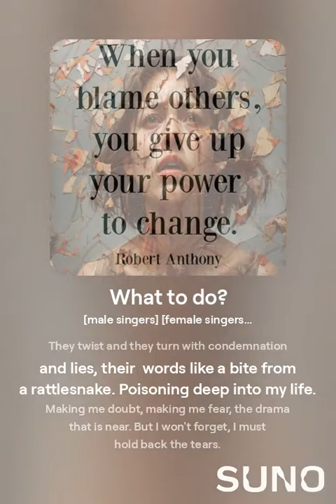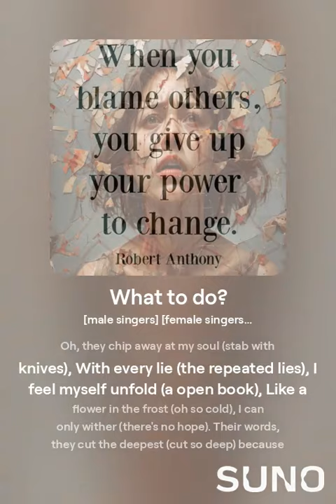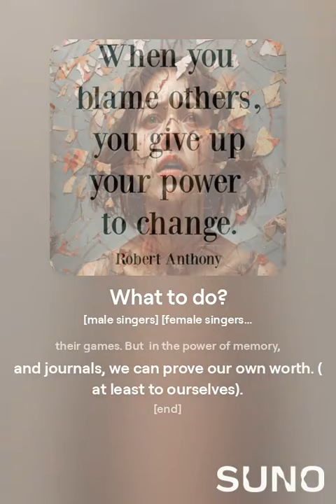What to do?